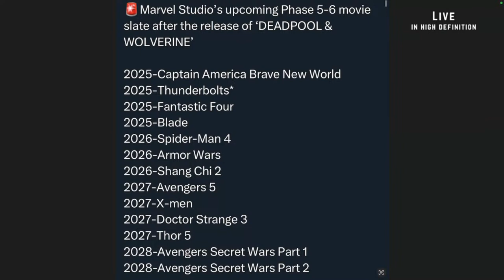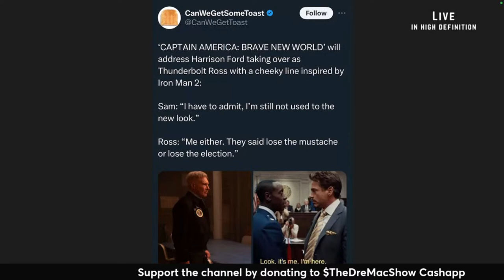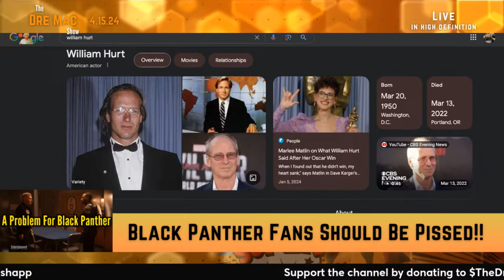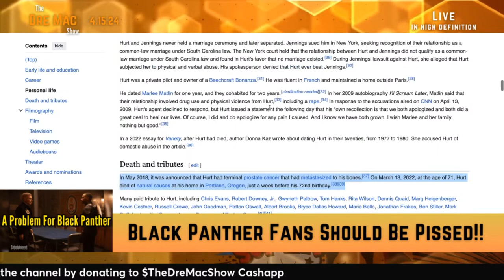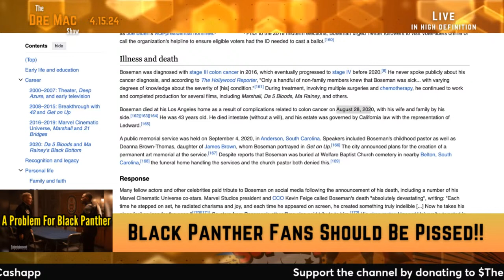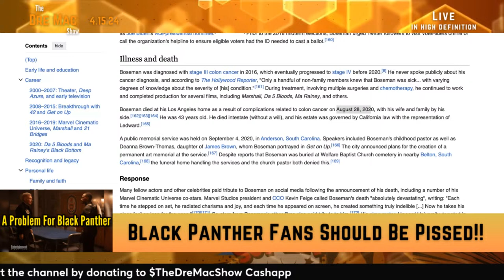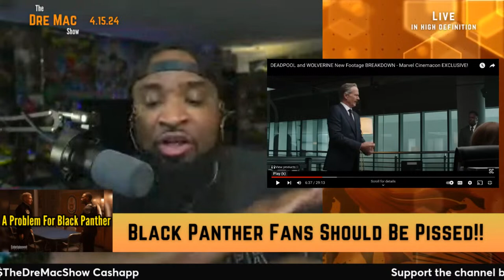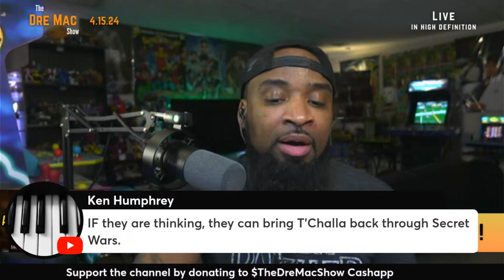Black Panther Fans Should Be TICKED About This!!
On this video I’ll give my thoughts on the upcoming slate of marvel movies plus how tchalla fans should be pissed on the recast of thunderboltross and how it undermines the recast of T’Challa. What do you think?

Make sure you guys that are passionate about seeing the story of tchalla the blackpanther live on sign the petition.